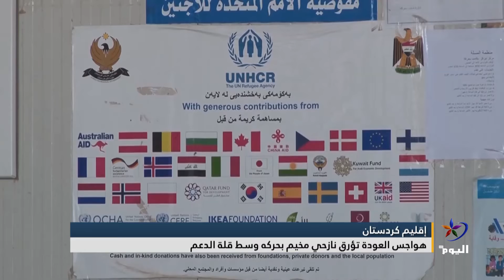إقليم كردستان.. هواجس العودة تؤرق نازحي مخيم بحركه وسط قلة الدعم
إعداد - رياض الزبيدي

تابعوا قناة اليوم على التردد:
 12687_27500 (H) _NILESAT